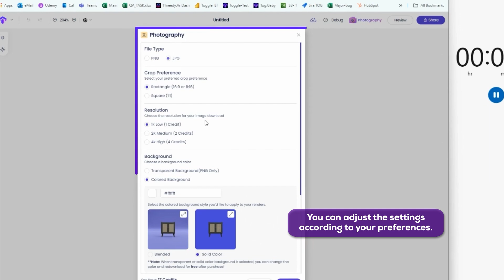🌟 Elevate Your 3D Models with Toggle3D's Photography Feature! 📸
Take your 3D models to the next level by transforming them into stunning 2D photos. Our photography feature offers:

⿡ Affordable Excellence: Quick professional grade images without the costly photo shoots.

⿢ Superior Quality – Achieve resolutions from 1K to 4K in minutes, ensuring every detail is captured with precision.

⿣ Effortless Customization – Generate images with diverse backgrounds, colors, and orientations to match your vision perfectly.

High-quality product photos boost eCommerce conversions by 30%, build trust, reduce returns by 22%, and increase engagement by 65%.

Don't just model your products—showcase them in the best light possible with Toggle 3D!